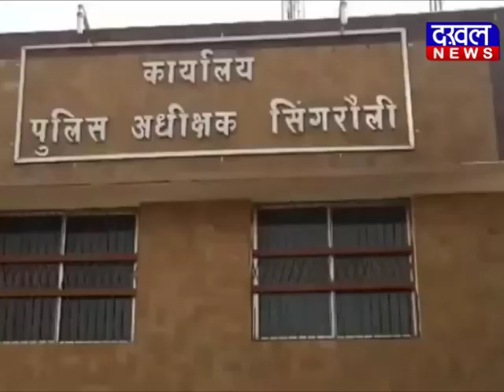14 March 5 PM Bulletin DAKHAL NEWS//